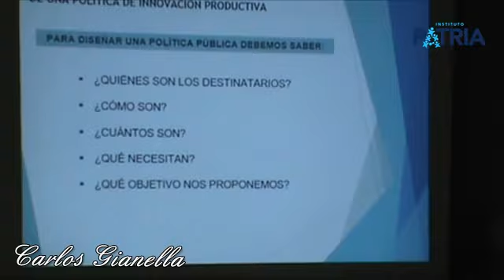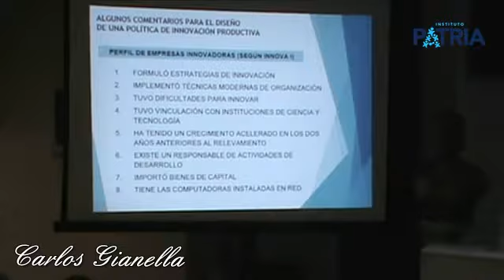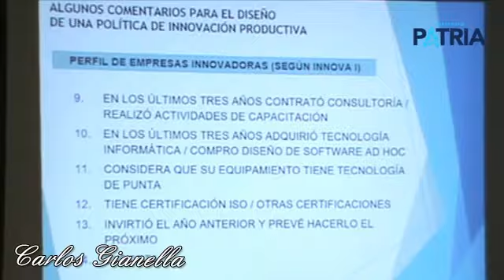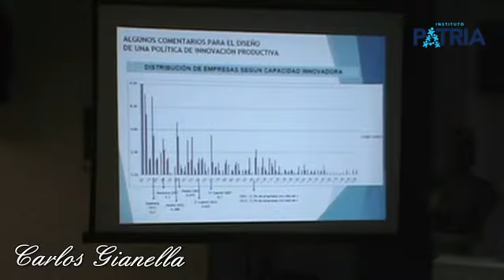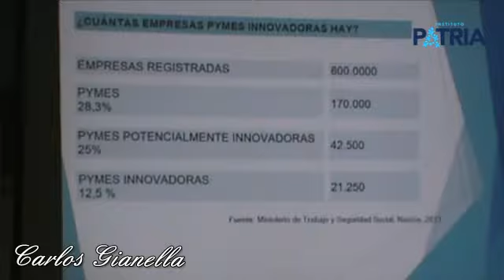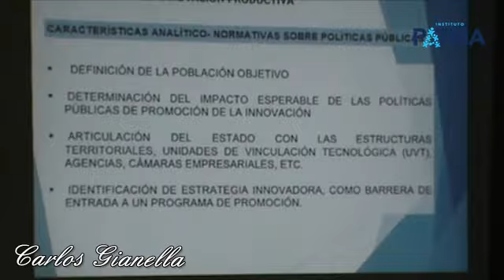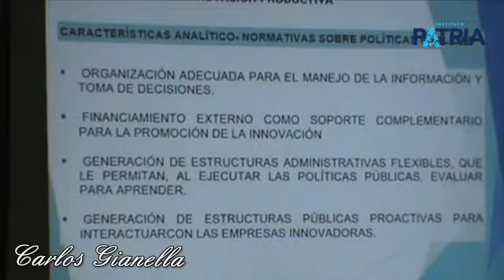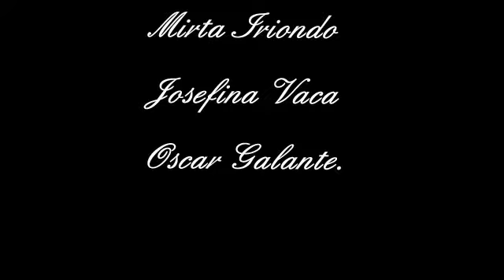Gianella Pymes y Estado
Seminario de Ciencia, Tecnologia, Pymes y Estado dictado por el Instituto Patria en ATE Capital